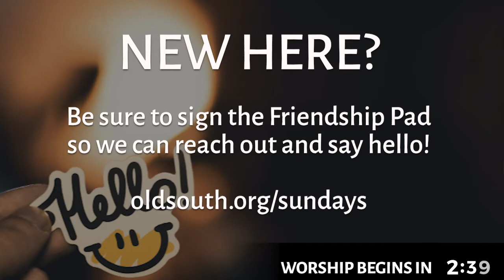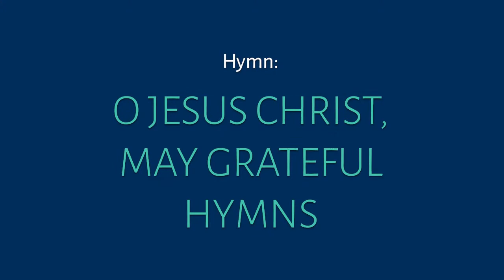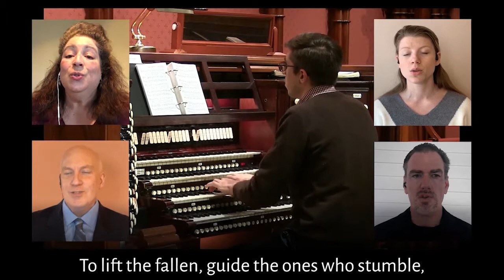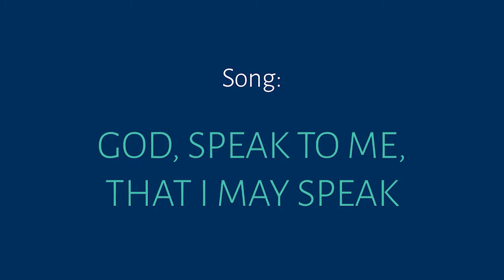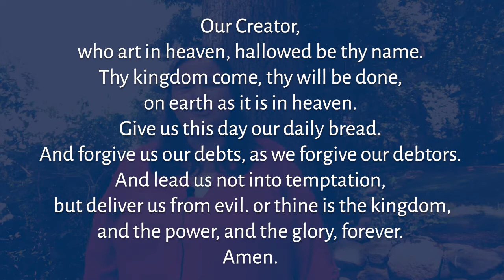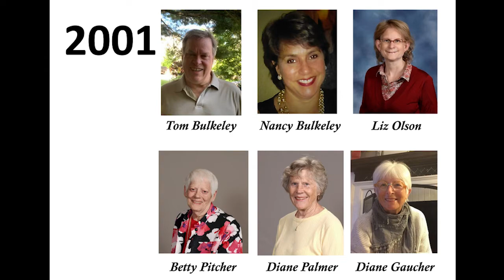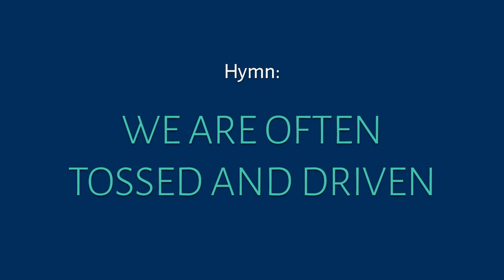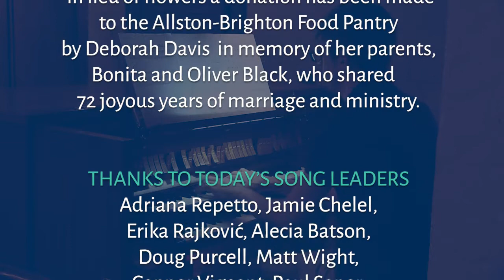All-Church Worship - June 27, 2021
Old South Church in Boston's All-Church Worship service, featuring Pastoral Resident Amo Ngoepe preaching.